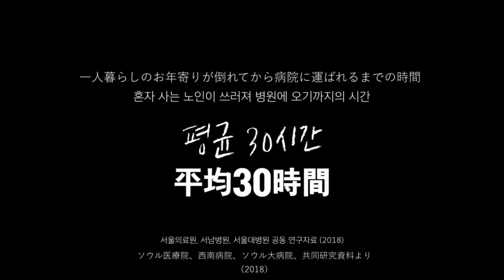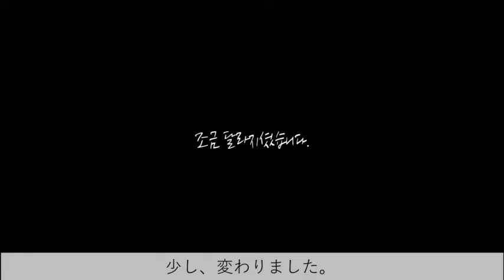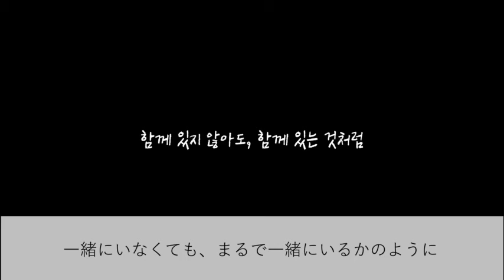TouchCare for caregiver - Japanese version